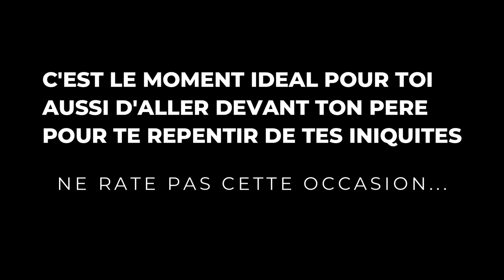🟥🇨🇲REVEIL SPIRITUEL J2/ LE SUICIDE SPIRITUEL / APOTRE PAUL YAOUNDE